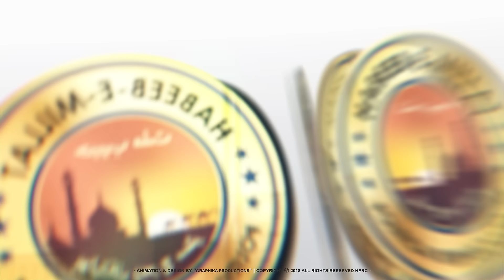Akbaruddin Owaisi attends the First Iftar of Ramzan 2024 at Riyasat Nagar, Chandrayangutta.